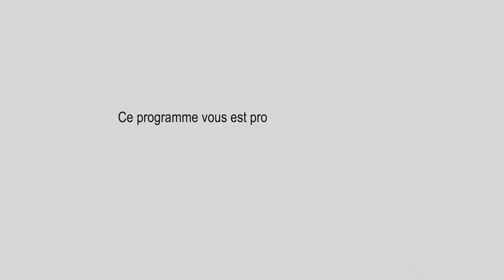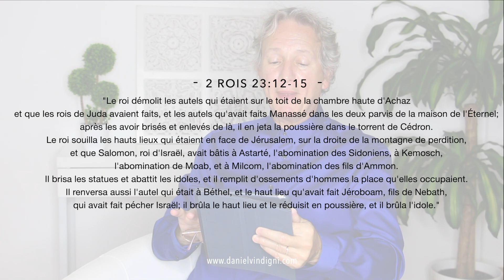15- Daniel Vindigni: Le principe des autels de sacrifice pour Dieu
Prédication apportée par le Pasteur Daniel Vindigni le Mercredi 07 Octobre 2020 au sujet du principe des autels.

Soyez encouragés, éclairés, fortifiés et bénis par ce message, qui, nous le prions, sera pour vous une source de croissance spirituelle et de révélation.